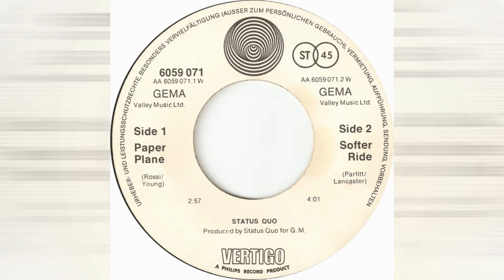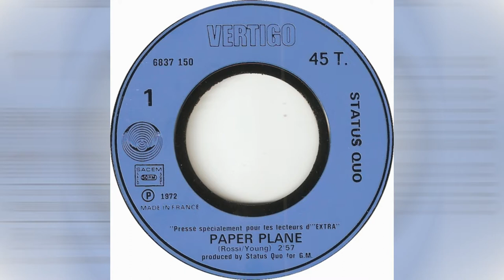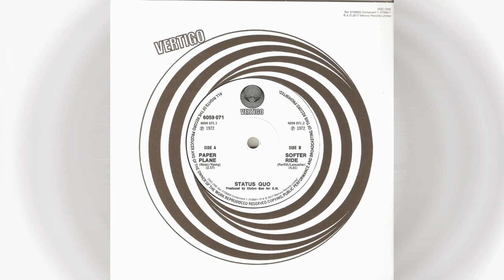Status Quo - Paper Plane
Picture Sleeve / Labels From Different Country's